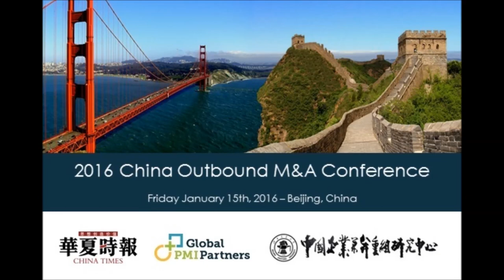GPMIP China Outbound M&A Conference 2016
China Central Television (CCTV NEWS) coverage of the Global PMI Partners China Outbound M&A Conference on their prime-time Global Business show - January 15, 2016.